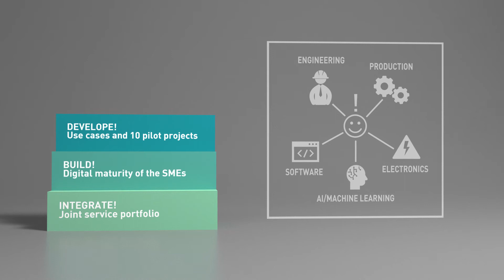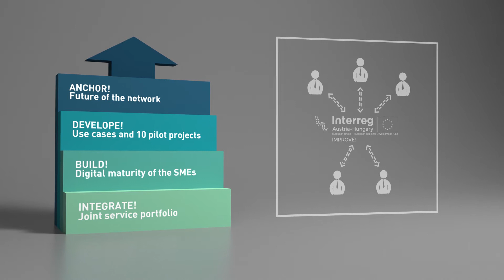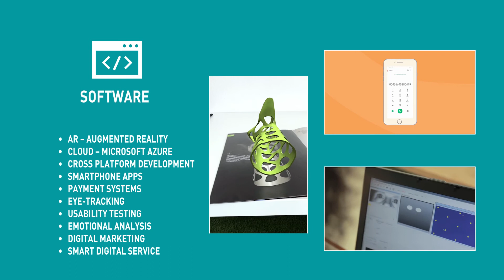IMPROVE! AT HU DIH network Introduction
Digitization is bringing enormous challenges for businesses across all sector.  The following 4 main steps ensure to reach the goals of the IMPROVE! project.